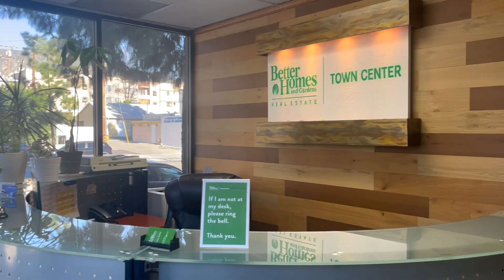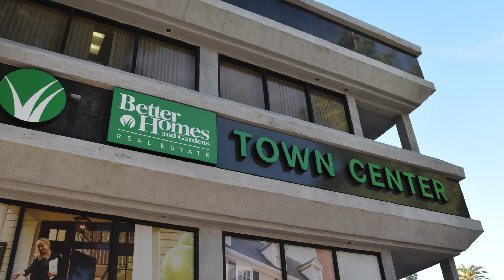Sun Valley May 2023 Market Update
Here is the Market Update for Sun Valley with Danielle Garrison on Monday, May 22, 2023.